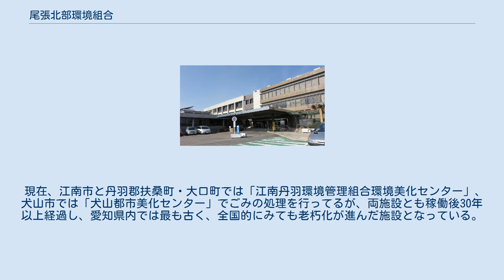尾張北部環境組合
尾張北部環境組合（おわりほくぶかんきょうくみあい）は愛知県江南市、犬山市、丹羽郡大口町および扶桑町の新ごみ処理施設整備を目的とする一部事務組合。
 ごみ処理に伴うダイオキシン類の排出削減等を図るため、国が各都道府県に対してごみ処理の広域化を推進するよう通知したことを受けて、愛知県は「愛知県ごみ焼却処理広域化計画」を策定。
県内を13ブロックに区割りして、犬山市、江南市、小牧市、岩倉市、大口町及び扶桑町の4市2町については尾張北部ブロックと位置づけられ、この枠組みでごみ処理の広域化を図ることとなった。
 2002年（平成14年）から4市2町における新ごみ処理施設の候補地選定を進めていたが、最終的に候補地を確保するに至らず、2005年（平成17年）に小牧市と岩倉市が離脱。
残った2市2町による再協議によって2010年（平成22年）5月には犬山市喜六屋敷を候補地としたものの地元の同意が得られなかったため、再々度の協議により2013年（平成25年）2月には江南市中般若町北浦に新たな候補地を定め、2016年（平成28年）3月にようやく決定した。
 2017年（平成29年）4月5日、新ごみ処理施設整備の事業主体となる一部事務組合として「尾張北部環境組合」を設置。
 現在、江南市と丹羽郡扶桑町・大口町では「江南丹羽環境管理組合環境美化センター」、犬山市では「犬山都市美化センター」でごみの処理を行ってるが、両施設とも稼働後30年以上経過し、愛知県内では最も古く、全国的にみても老朽化が進んだ施設となっている。